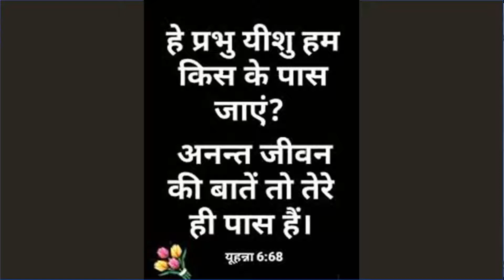Daily Devotion - 22 July 2020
Title - "Nowhere Else To Go. " (Pastor Kishore)
Bible Reference
John 6:68 -  But Simon Peter answered Him, “Lord, to whom shall we go? You have the words of eternal life.
यूहन्ना 6:68 - शमौन पतरस ने उस को उत्तर दिया, कि हे प्रभु हम किस के पास जाएं? अनन्त जीवन की बातें तो तेरे ही पास हैं।